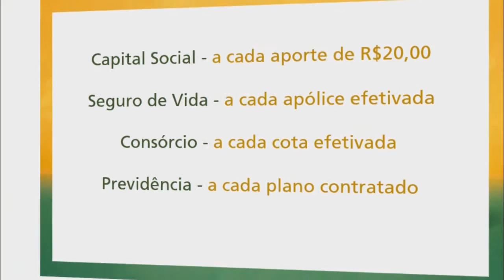DENATRAN PODE DISPONIBILIZAR ATÉ 40% DE DESCONTO EM MULTAS